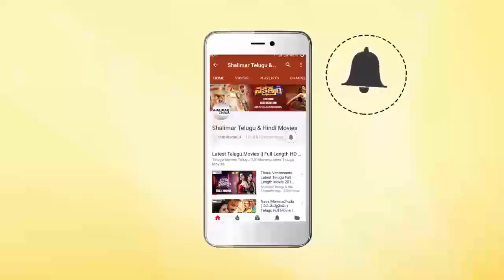C.I.D Movie || NTR Best Climax Emotional Scene || NTR, Jamuna, Gummadi || Shalimarcinema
Watch NTR Best Climax Emotional Scene From C.I.D Movie. Features NTR, Jamuna, Gummadi, Rajanala, Mikkilineni, Ramana Reddy, Pandari Bai, Hemalatha, Meena Kumari, Directed by Tapi Chanakya, Produced by Nagi Reddy, Music by Ghantasala.